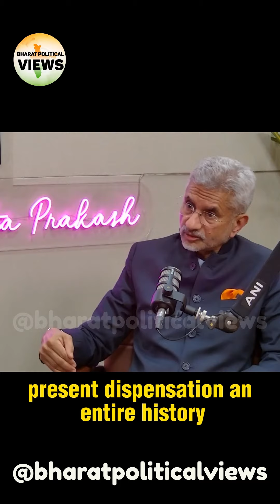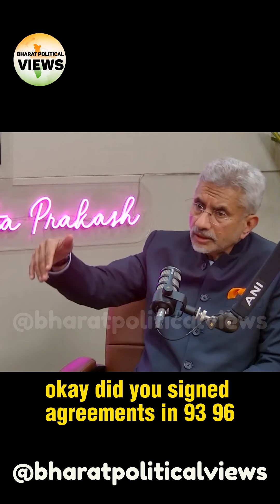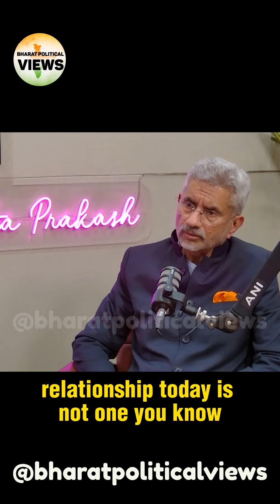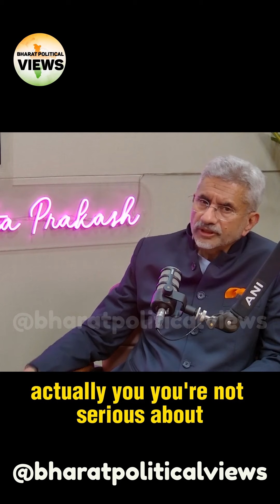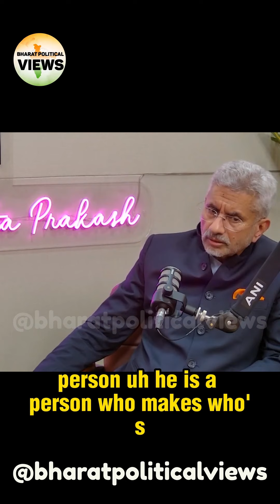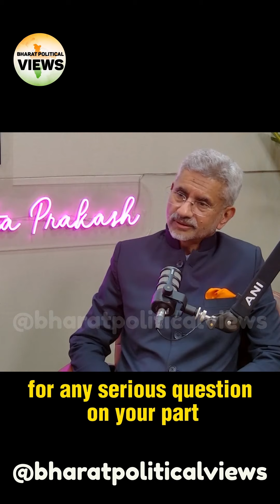S Jaishankar on Bharat Political View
Want to Know things About Business, StartUp,
Marketing & Branding

Want Bollywood Dialogue Punch

Want to listen to some Music with Lyrics

Refresh your mood with Trending Memes

Want your latest Tech & Finance update

Need some trending Design Inspritation

Want to Plan your Group trip

Need to know VFX and Video Editing

Need to know Marketing & Branding

Get the latest news on politics

Give your life a meaning